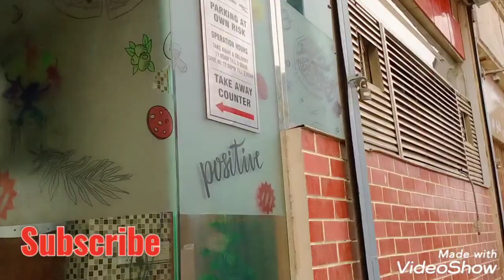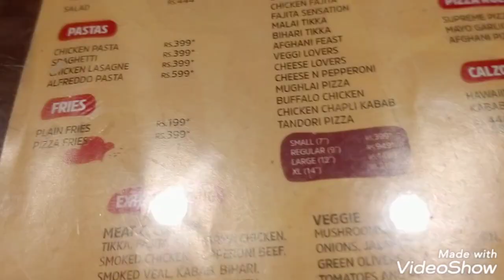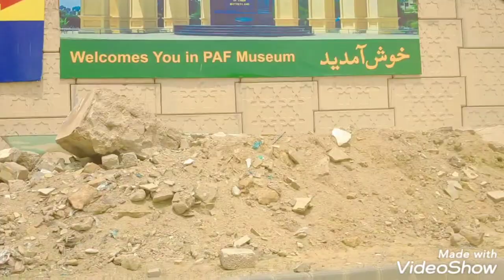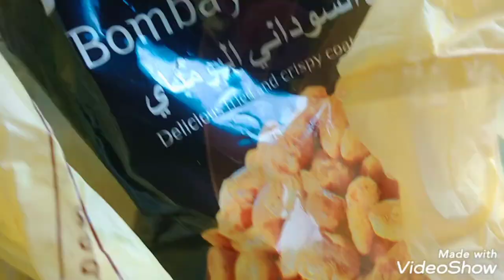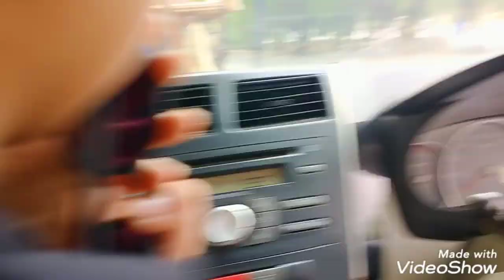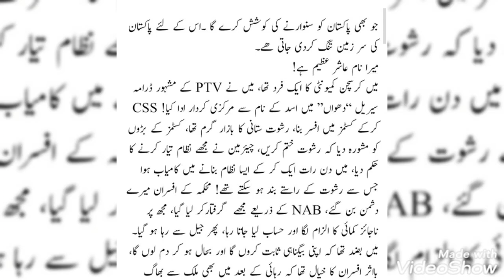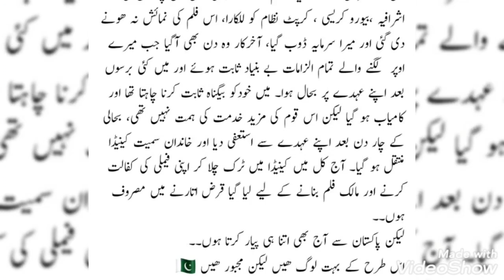Picnic Kharab Q Hoi |Patrol Choro say Hoi Larayi | Ashir Azeem |Amber Naz |Rehana ka kitchen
Picnic Kharab q hoi | Dhuwan Darame ke Ashir aaj kal track q chala rahe hai | Pakistani vlog | Pak family vlog | Rehana ka kitchen